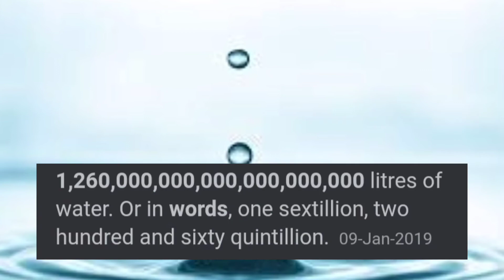पृथ्वी पर इतना लीटर पानी OMG😮 cosmos facts